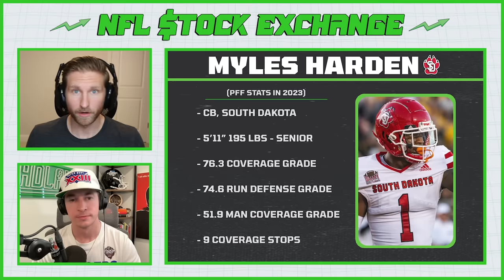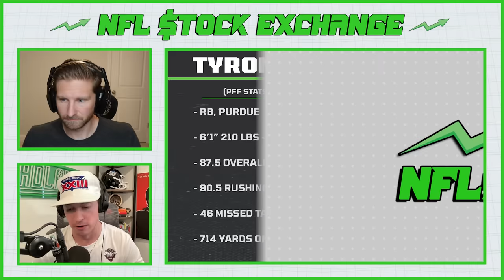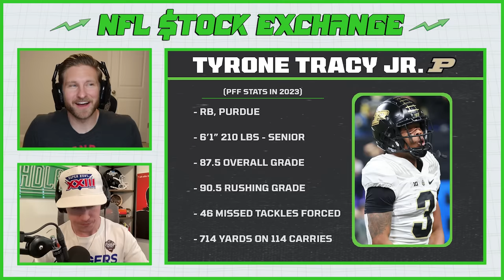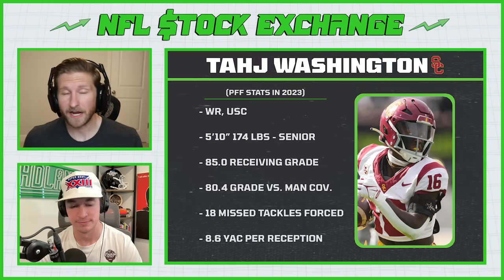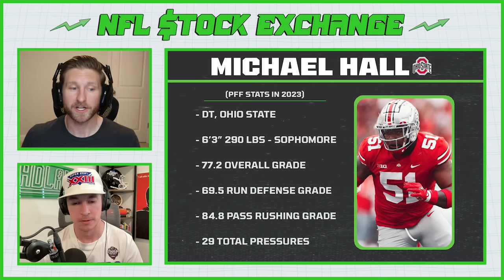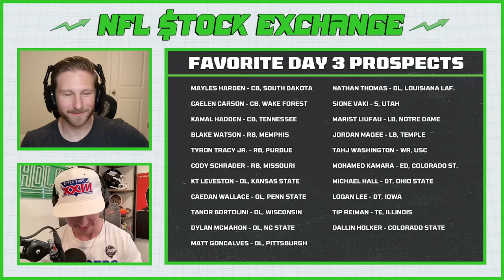Top 20 "My Guys" For Day 3 of the 2024 NFL Draft | NFL Stock Exchange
Trevor Sikkema and Connor Rogers give you their list of 10 day three prospects who they would be pounding the table for on day three of the 2024 NFL Draft.

0:00 - Intro
4:05 - MAYLES HARDEN - CB, SOUTH DAKOTA
7:30 - CAELEN CARSON - CB, WAKE FOREST
10:30 - KAMAL HADDEN - CB, TENNESSEE
15:30 - BLAKE WATSON - RB, MEMPHIS
19:30 - TYRON TRACY JR. - RB, PURDUE
22:55 - CODY SCHRADER - RB, MISSOURI
27:00 - KT LEVESTON - OL, KANSAS STATE
32:15 - CAEDAN WALLACE - OL, PENN STATE
34:25 - TANOR BORTOLINI - OL, WISCONSIN
36:05 - DYLAN MCMAHON - OL, NC STATE
39:40 - MATT GONCALVES - OL, PITTSBURGH
42:20 - NATHAN THOMAS - OL, LOUISIANA LAF.
45:50 - SIONE VAKI - S, UTAH
47:45 - MARIST LIUFAU - LB, NOTRE DAME
49:00 - JORDAN MAGEE - LB, TEMPLE
52:05 - TAHJ WASHINGTON - WR, USC
54:40 - MOHAMED KAMARA - ED, COLORADO ST.
55:30 - MICHAEL HALL - DT, OHIO STATE
57:45 - LOGAN LEE - DT, IOWA
1:00:50 - TIP REIMAN - TE, ILLINOIS
1:01:50 - DALLIN HOLKER - COLORADO STATE
1:03:25 - Outro